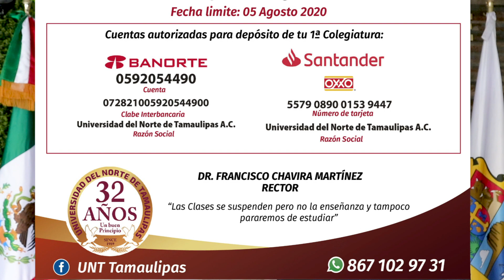DRA MARTHA CHAVIRA CONTROL ESCOLAR